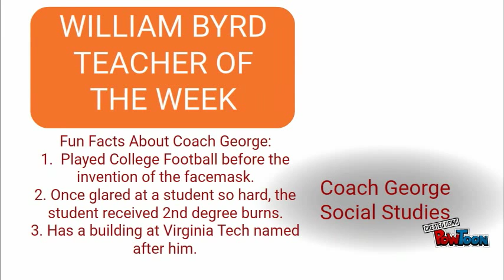Nov 9 - Nov 14 School Announcements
Nov 9 - Nov 14 School Announcements-- Created using PowToon -- Free sign up -- Create animated videos and animated presentations for free.  PowToon is a free tool that allows you to develop cool animated clips and animated presentations for your website, office meeting, sales pitch, nonprofit fundraiser, product launch, video resume, or anything else you could use an animated explainer video. PowToon's animation templates help you create animated presentations and animated explainer videos from scratch.  Anyone can produce awesome animations quickly with PowToon, without the cost or hassle other professional animation services require.